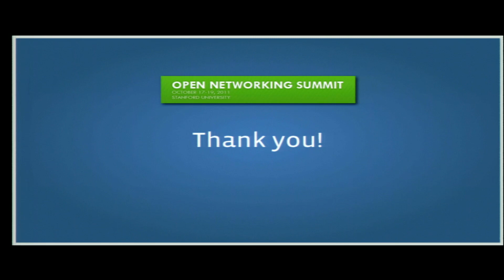J Heiliger QA ONS